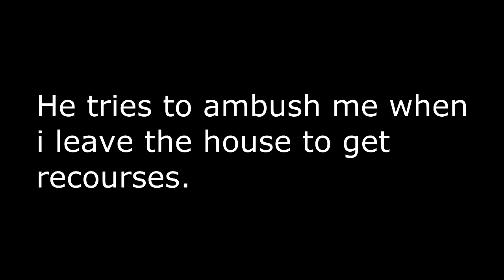Rust - 2 Epic Headshots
Was just playing some Rust solo a couple of hours ago. I had found a bolty and was heading back to base as i saw a guy killing animals right next to my base. I had to try and take him out! Who will win?!